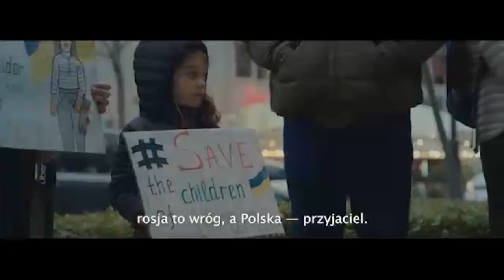ЯВЕРНУСЬ! (2022) Новости Украины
«Я вернусь». Эти слова повторяет себе каждый украинец, вынужденный уехать из дома. Вернусь в свою школу. К своему очагу на кухне. К своим каштанам. К родным.

Нам не повезло с соседом, доказывающим «братство» ракетами и террором. Но очень повезло с другим соседом — Польшей, которая стала Украине ближайшим другом не только географически. Польша приютила почти три миллиона украинцев, дала им не только временные дома, но и постоянную заботу, бесплатную медицину и образование.

Мы вернемся, потому что лучше дома нет ничего. И обязательно пригласим поляков в гости, чтобы отблагодарить их за большее, чем гостеприимство — за настоящее отсутствие границ. Спасибо вам, друзья! 🇺🇦🇵🇱

Режиссер: Стас Капралов.
Операторы: Лев Костенко, Татьяна Дудник, Арсений Богунов.
Режиссер монтажа: Данил Дедков.
Продюсер: Елена Турбал, Евгений Островский.
Цвет: Марина Ткаченко.
Звукорежиссер: Сергей Пинчук.
Идея: Ирина Твердовская.
Главный герой: Дарьян Кантер.

По инициативе Андрея Дещицы, Чрезвычайного и Полномочного Посла Украины в Республике Польша.